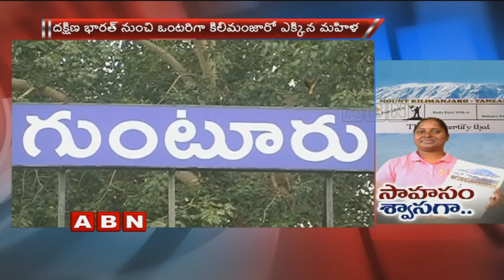Guntur girl Dalavai Asha scales Kilimanjaro Mountain in Tanzania